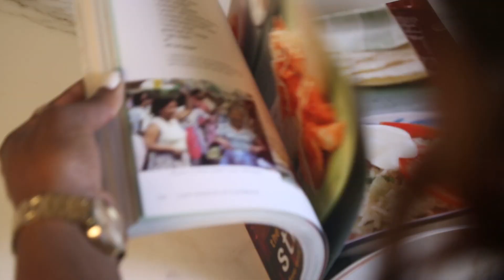Teaching Teenagers About Money Management | TODAY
Impart these personal finance skills on your High Schooler before they leave home.